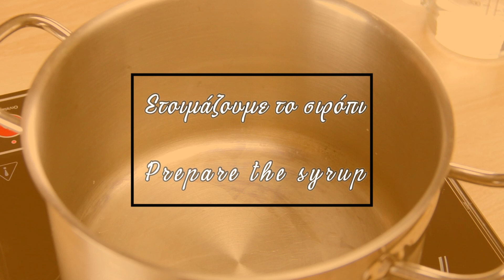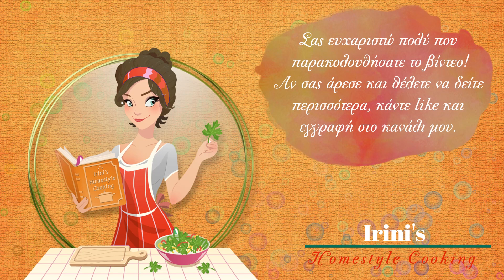Τουλουμπάκια (Ανατολίτικα)-Tulumbakia (Greek syrupy churros)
Από την ανατολή σας έχω σήμερα γλυκό το οποίο πολλοί είναι εκείνοι που το αγαπούν. Μελωμένες μπουκίτσες οι οποίες τηγανίζονται και μετά σιροπιάζονται.  Από τις καλύτερες, νοστιμότερες και ευκολότερες σπιτικές συνταγές για τουλούμπάκια που έχω δοκιμάσει ποτέ. Μια δοκιμή θα σας πείσει...

Υλικά
Για την ζύμη
~ 4 αυγά
~ 1 ροδέλα λεμόνι

Ιngredients
~ 4 eggs
~ 1 slice lemon